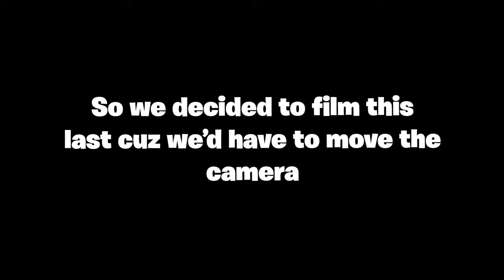Trick or Drink Challenge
We decided to play trick or treat adult edition... So we each took turns spinning a wheel that either landed on trick or drink. If it landed on drink, well, of course we had to take a shot. If it landed on trick we had to do a challenge. Once we ran out of challenges then we fully completed the challenge. Do we survive? Or does the video suddenly end with us on the floor.